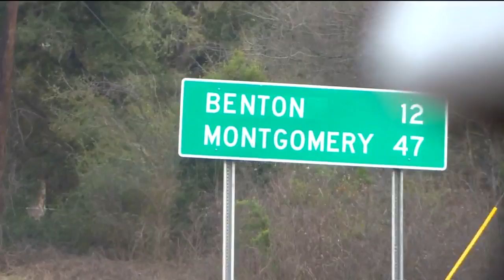Local Residents Share Their Experience From 50th Anniversary of Selma March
Many residents from Tallahassee and surrounding counties made the journey to Selma, Alabama to commemorate the 50th anniversary of the civil rights march.  They share their experiences.

local,residents,selma,50,anniversary,civil,rights,march